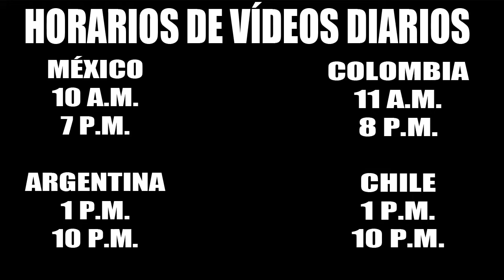[ mr ben ] : tom and jerry june _ 2017